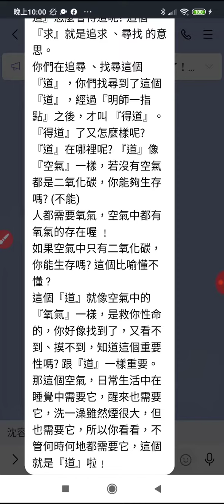教化菩薩聖訓談求道，20211130_220231_edited.mp4